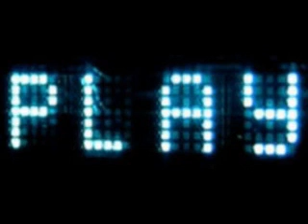Thai Rap - Who-Pre2ty P,PN Hiddentrack,FFcooL,CK